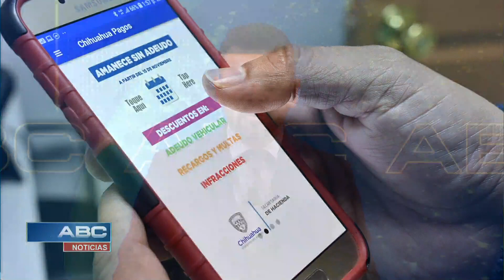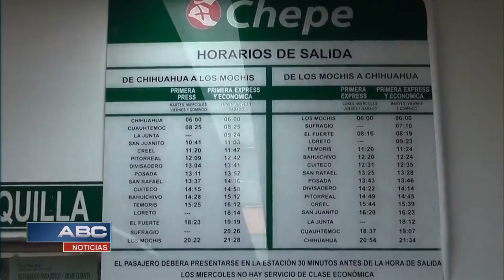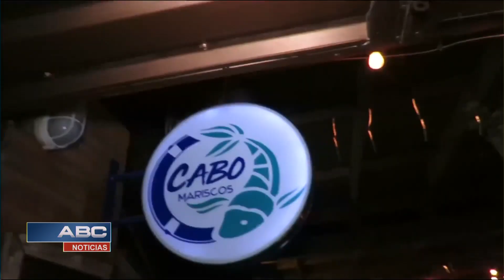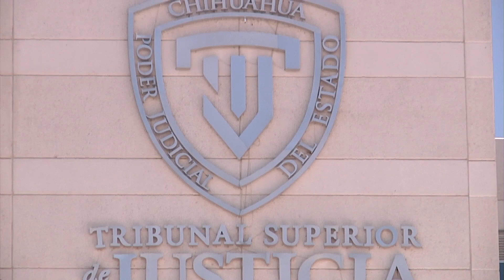ABC Noticias 2-3 (20/03/2020)